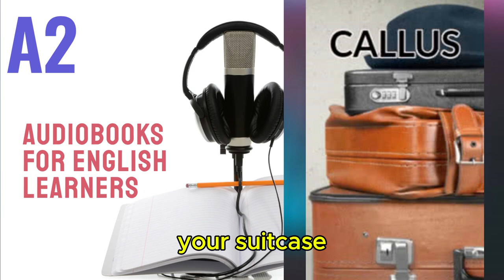Callus by Janet Tay Hui Ching - Audiobook for English Learners (A2 Elementary Level)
🎧 Callus - Audiobook for English Learners (A2 Elementary Level) 🎧

Welcome to our "A2 Audiobooks for English Learners" playlist! Discover "Callus," an engaging audiobook crafted specifically for A2 level English learners.

About this Audiobook:

Summary : Sometimes it is hard to answer simple questions - where is a person's homeland? Where did he come from? What kind of culture is his native? In the modern world, all countries and nations have mixed up too much to give a definite answer. Two young people meet at the university to dance together. The man is African. The girl is Asian. Everything happens in Africa, in the girl's hometown. The man came from far away. Which of them is a foreigner? And should we look for an answer to this question? A fashion band is playing on the stage. The vocalist is also Asian. He is singing a very fashionable foreign song. Under the stage there are few girls in bright clothes. Another group of girls is standing at the end of the hall and waiting for chairs and tables to be released. The room is very hot.